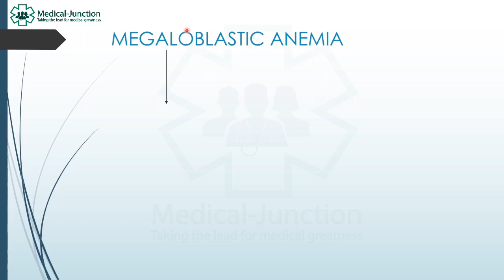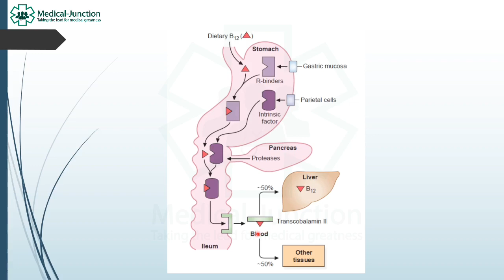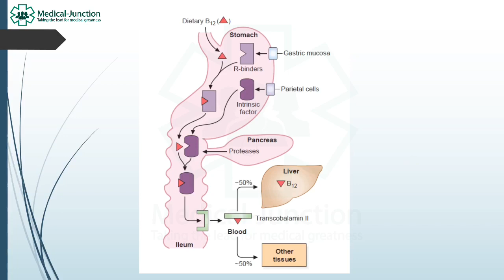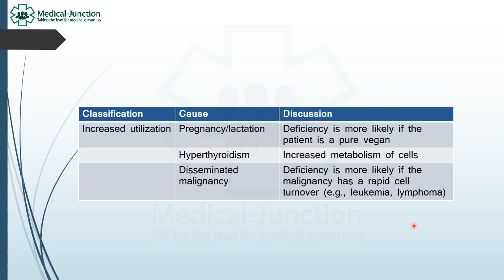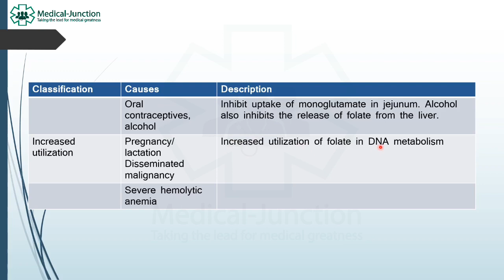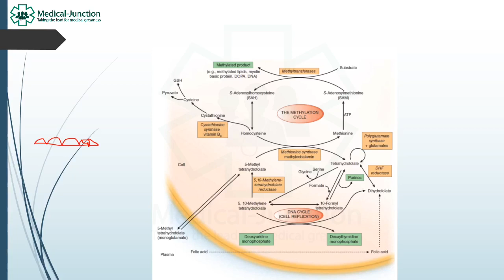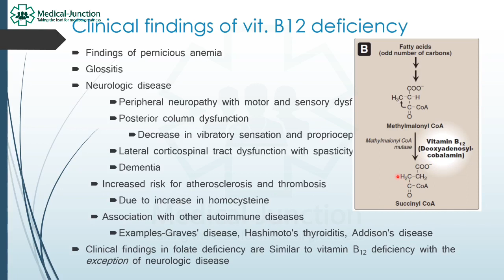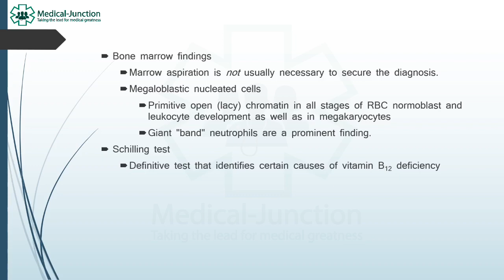Megaloblastic Anemia for Medical Students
Megaloblastic Anemia for Medical Undergraduates. Watch the video till end and comment your view.

This video is made by one of our team doctors. Anyone can publish their own videos on different medical topics.

Credit - Dr. Salman Khan, Proud Member of Medical-Junction